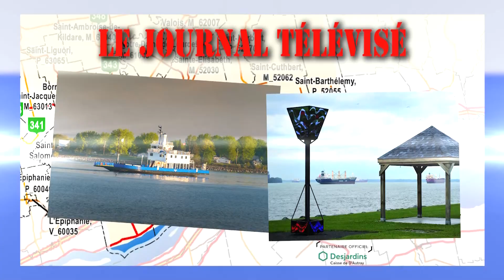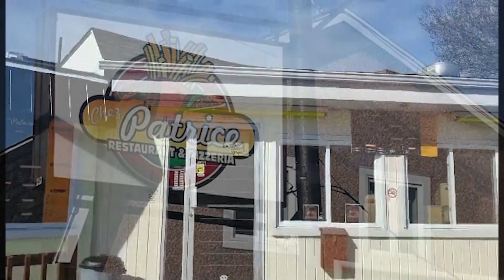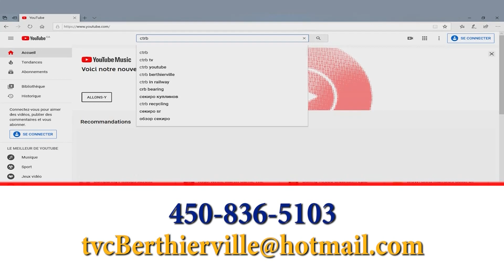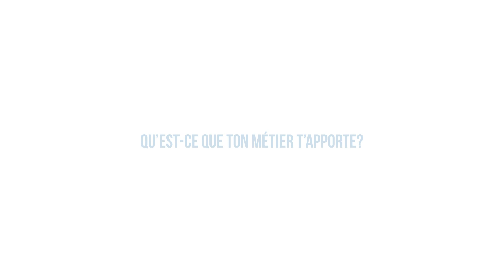Bulletin d'information du 27 mai 2021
Voici votre bulletin d'information locale du 27 mai 2021 sur les ondes de CTRB, votre télévision régionale et communautaire.